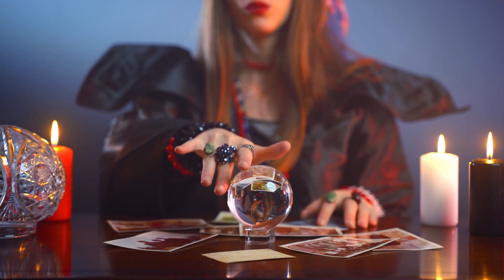Vanga named the Zodiac Signs among women who have powerful intuition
These female zodiac signs can literally foresee the future. They have very developed intuition and even have extrasensory abilities. And there are only three of them.
It was not for nothing that women were called witches during the Inquisition. It is believed that women have a stronger connection with the cosmos, which is why beautiful ladies sometimes have extraordinary abilities, can predict events, are able to feel another person and even see prophetic dreams. But some zodiac signs are more prone to this than others.